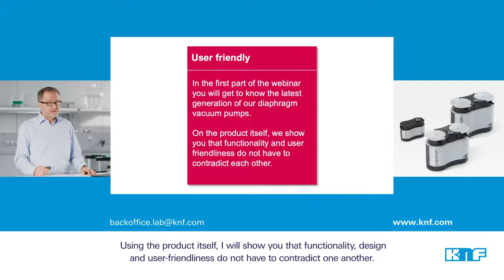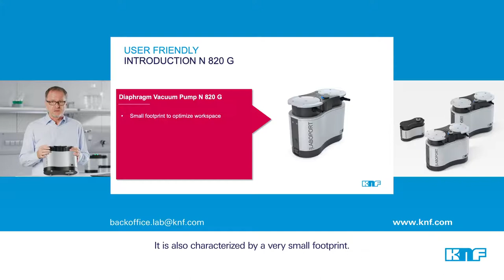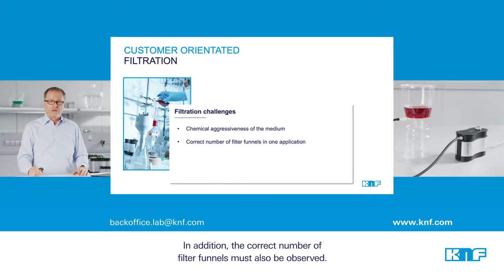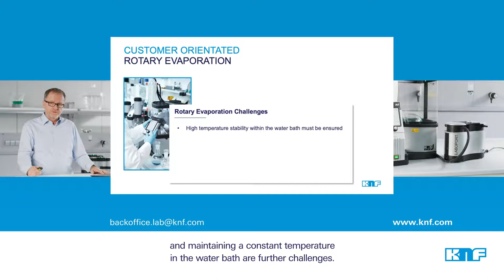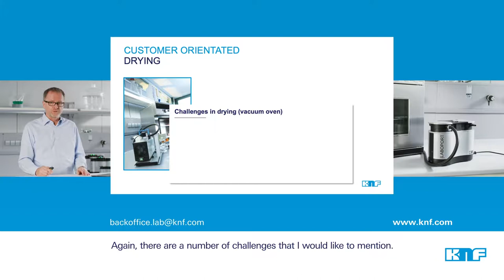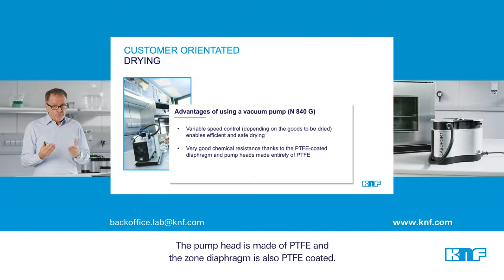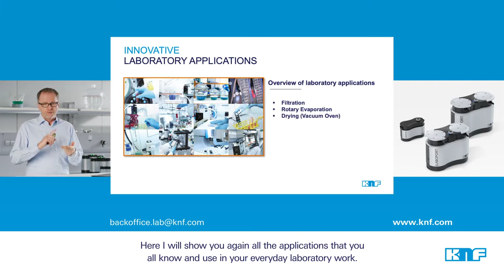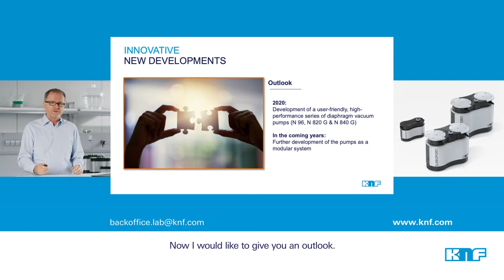The vacuum pump - an underrated component in the laboratory.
In this lecture, we will use 3 exemplary laboratory applications to address the everyday challenges of laboratory work. You will find out the decisive role a vacuum pump plays in overcoming these challenges and how you can make your daily laboratory routine successful and efficient in the future.